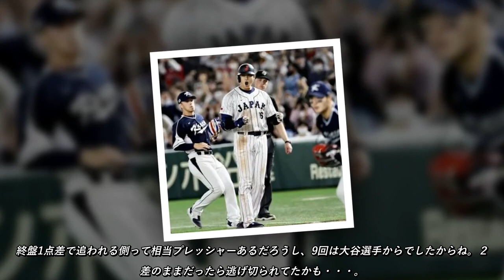メキシコ監督は日本の執念に脱帽「帽子を脱ぐしかない」「誰もあきらめなかった」選手は呆然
メキシコの野球界にとっては勝利だと思う」と前を向いた。